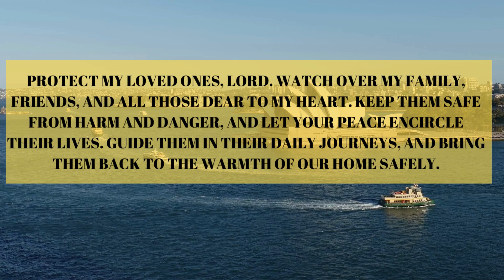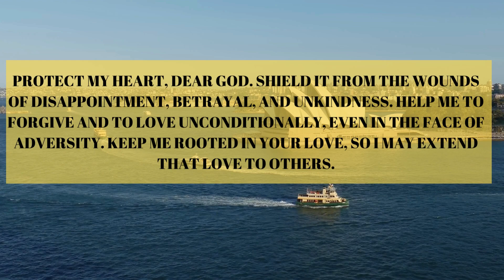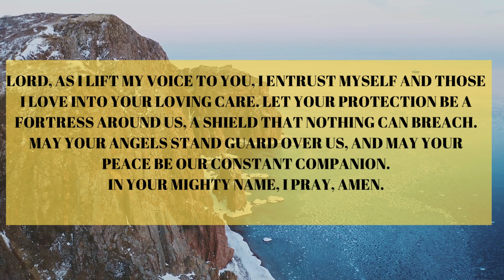Lord I ask that You grant us long life & be with us always | PRAYER FOR PROTECTION✝️🙏DIVINE PRAYERS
QUERY:
prayer for protection,
prayer for protection of family,
prayer for family's protection.